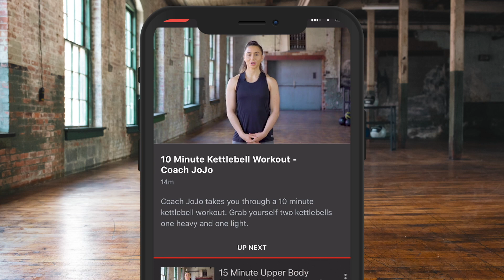HEAVYWEIGHT CLASH! NATHAN GORMAN BIG STATEMENT FIGHT Vs. TOMAS SALEK / WEIGH IN & HEAD-TO-HEAD